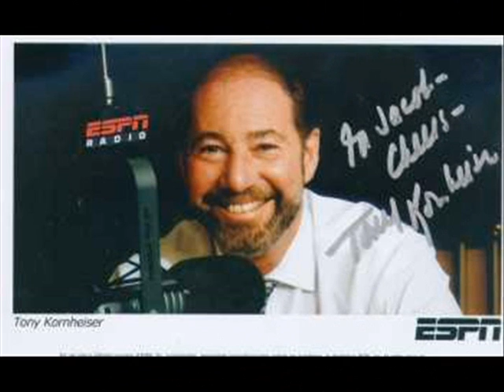The Tony Kornheiser Show - The Driver's Ed Story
Flashback to Hewlett High Long Island with a car full of eager students.
Boom! I think Mr. Tony had that.

Originally broadcast May 8, 2012 with mailbags from the 9th & 14th.

A News Channel 8 exclusive!